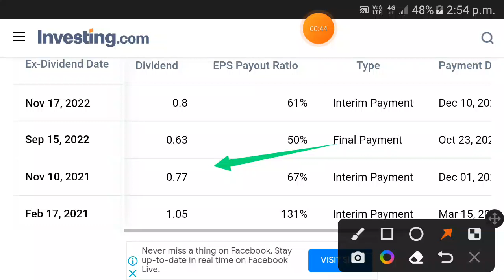IRFC dividend history | irfc dividend payment date | irfc dividend news